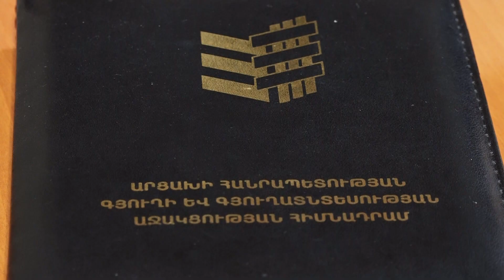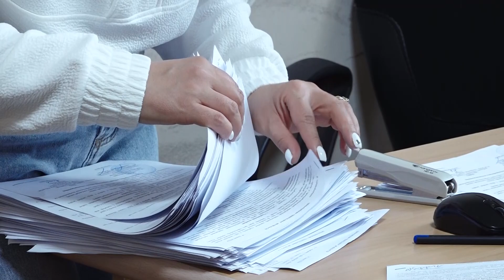Կբավարարվեն բոլոր հայտերը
Գարնանացանի աշխատանքները շարունակվում են: Այս օրերին Գյուղի եւ գյուղատնտեսության աջակցության հիմնադրամում եռուզեռը չի դադարում: Պատասխանատուները վստահեցնում են՝ հասցնելու են բավարարել սերմացուի բոլոր հայտերը: